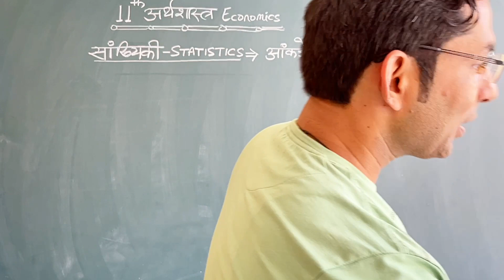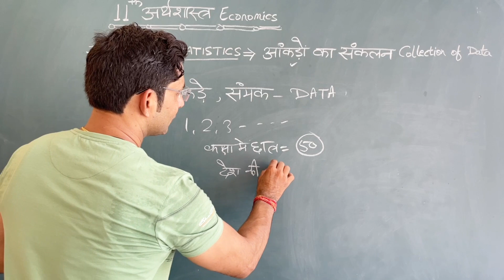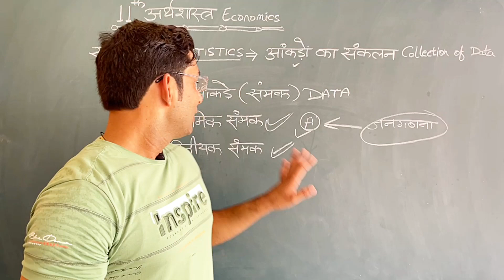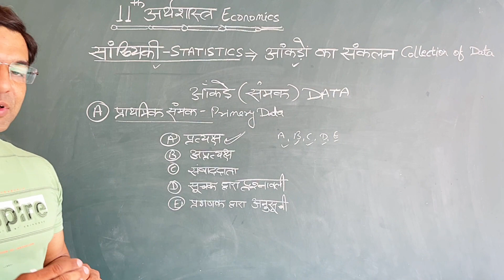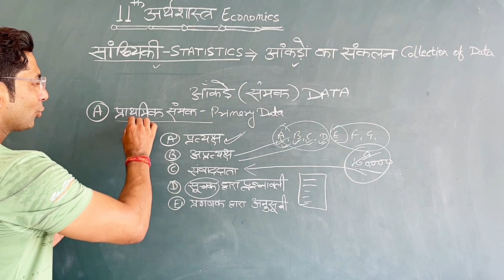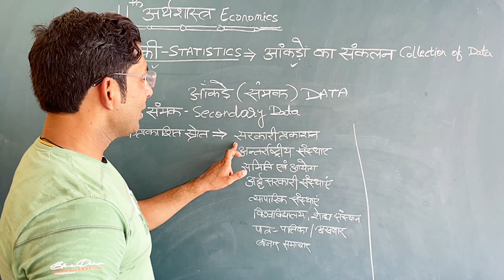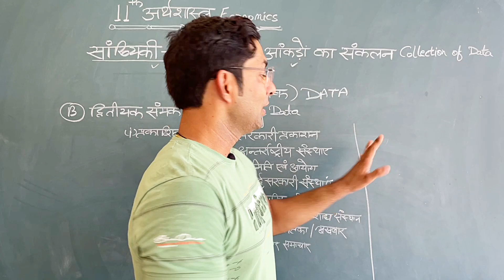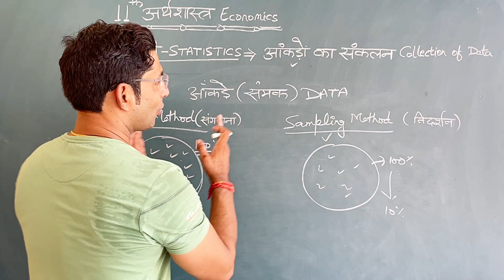11 अर्थशास्त्र || पाठ 2-आँकड़ों का संकलन || Economics- Collection of Data || Nav Janodaya Saharanpur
कक्षा 11 अर्थशास्त्र में पाठ 2 आँकड़ों का संकलन Collection of Data
Statistics
कक्षा 11 के अर्थशास्त्र विषय के छात्रों के लिए पाठ 2 जिसमें सांख्यिकी के अन्तर्गत आंकडों का संकलन किस प्रकार किया जाता है, यह समझाया गया है।

इससे पहले की वीडियो में आपको अर्थशास्त्र के परिचय के बारे में बताया गया है।